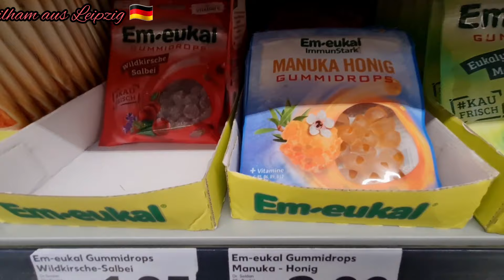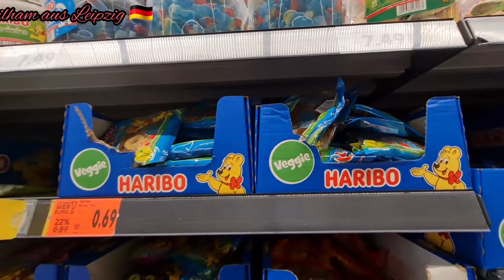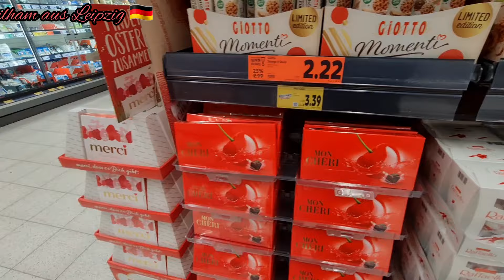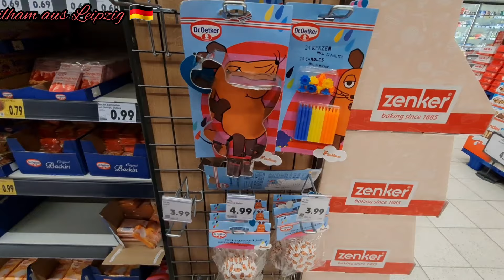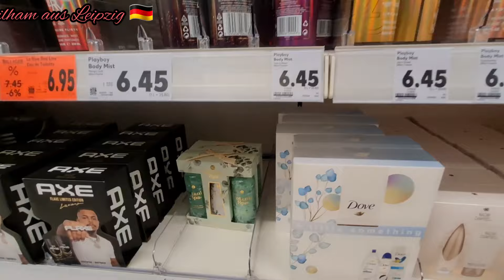بمناسبة عيد Ostern 🇩🇪 جميع المحلات دايرين عروض رائعة بالأخص بالشوكولاته بجميع انواعها🍩🍭🍬🍫